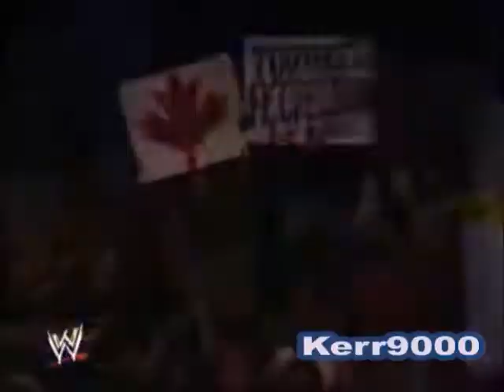The Career of Chris Benoit part 2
My second video on the Career of Chris Benoit, this was planned to be the second and last video but theres just so much to cover that I think its going to be the second of 3 or maybe even 4 if I cant stop waffling on. In this video I talk about some of his time in WCW and the start of his time in WWE up to him going off for surgery before the invasion angle could start.